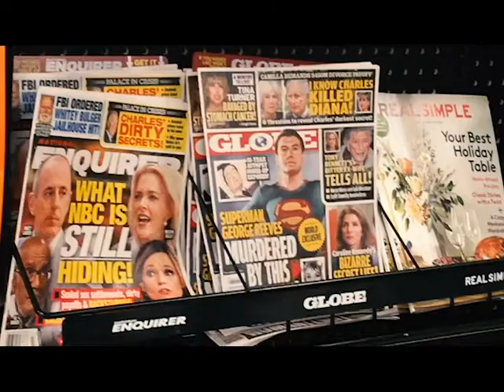Ulysses Expressionism Weekly Challenge